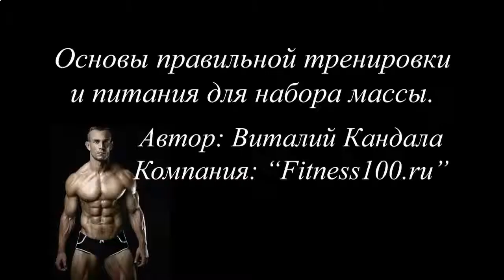Рецепты протеиновых коктейлей для наращивания мышц